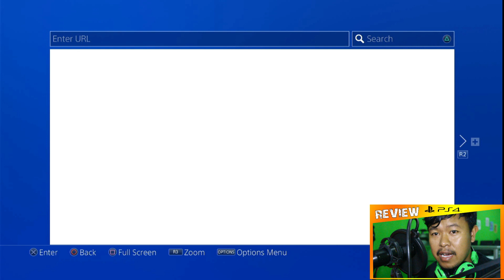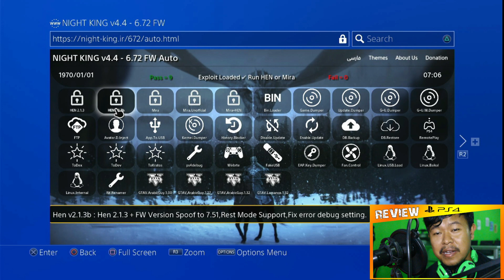Final fantasy 7 ps4 hen 6.72 Fart 1 Frree download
Aslmulaikum Vidi0 kali ini saya akan berbagi file game Final Fantasi 7 dan file update ps4 hen 7.02 free dan untuk Gave  Away pes 2021 kalian bisa pilih mau nya yang mana ps3 ps4hen xbox360. sarat nya cukup subscribe dan comen setip vidio baru saya. saya akan undi pemenang nya untuk 3 orang. umumkan pengundian pas tahun baru. ok enjoy game

Aslmulaikum Vidio this time I will share the Final Fantasi 7 game file and the ps4 hen 7.02 free update file and for Gave Away PES 2021 the free link can choose which one is the ps3 ps4hen xbox360. full enough, just subscribe and comment on my new video. I will draw the winner for 3 people. announce the lottery at the new year. ok enjoy the game

Final Fantasy VII Remake / 7.02 🔥🔥
[CUSA07211] Final Fantasy VII: Remake. (7.02)
password: mogi_codemasterv

Host Webkit Hen 7.02 Online Offline

Untuk PS4 nya yg skrg di Firmware ORI 7.00 langsung naik aja ke 7.02 Nih link Update File Recovery Mode nya